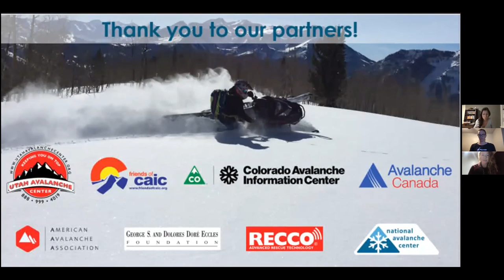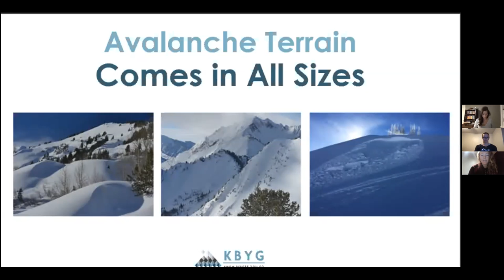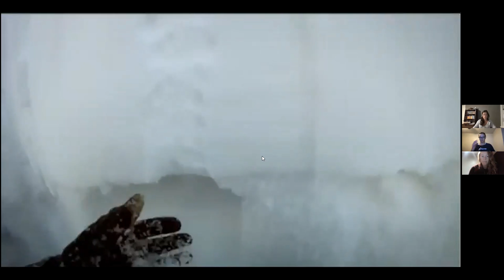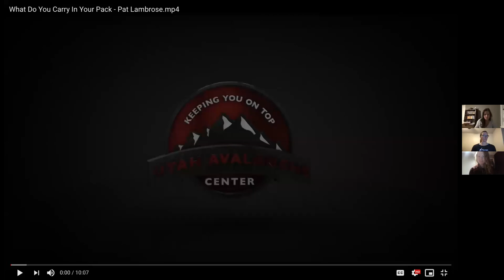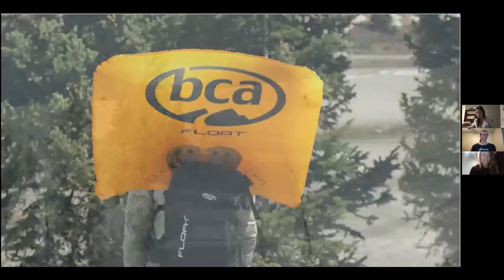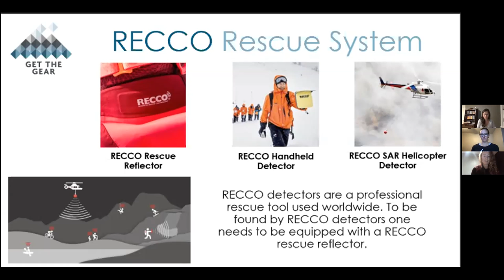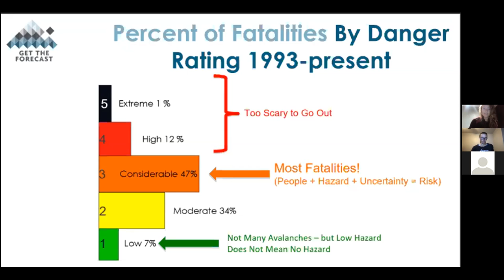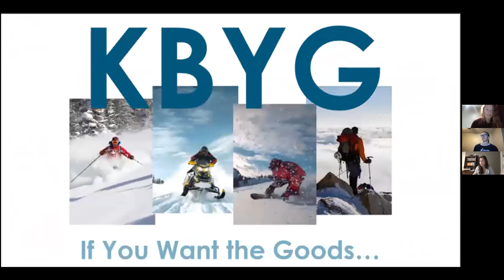Utah Know Before You Go | Avalanche Awareness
The community of females spending time in the backcountry is growing every year. SheJumps and the Utah Avalanche Center (UAC) are continuing our partnership to educate these ladies with our annual avalanche awareness presentation led by our team of female avalanche professionals. The program consists of a short video and slide show presentation. Over the entirety of the presentation, you will see the destructive powers of avalanches and learn the basics of what you need to know to stay safe in avalanche terrain. Our UAC team will present information on navigating avalanche terrain, what gear to carry and how to use it, how to find a report of current avalanche conditions in your area, and necessary next steps to further your avalanche education.